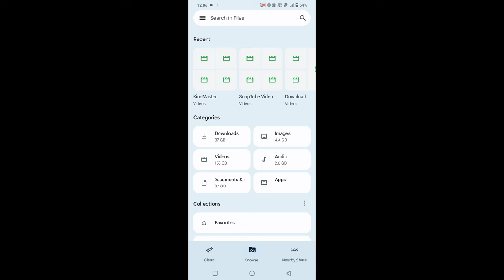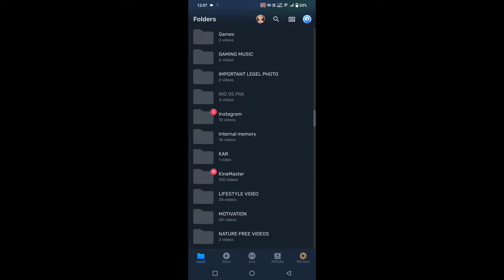Download zip file kaise open karen || how to open zip file || Zip file unzip kare | Zip file extract